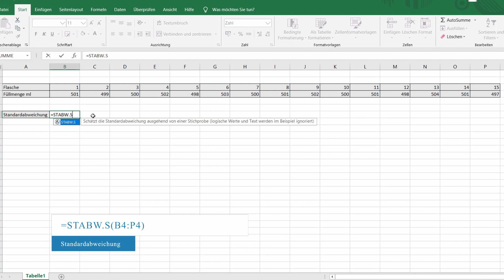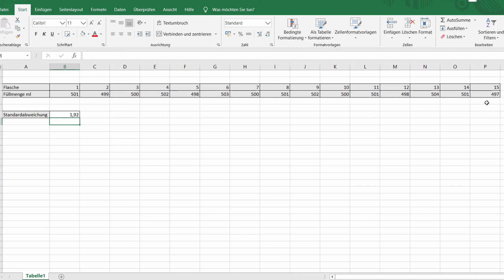Standardabweichung in Excel berechnen | STABW.S-Funktion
Heute werdet ihr lernen, wie ihr die Standardabweichung in Excel berechnen könnt.

Die Standardabweichung ist ein sehr beliebtes Mittel der Statistik und gibt die durchschnittliche Abweichung in Bezug auf den Mittelwert an. D.h., man kann in etwa sehen, wie präzise der Mittelwert ist.

Nehmen wir als Beispiel eine Bierbrauerei. Jede Flasche soll mit 500 ml Bier aufgefüllt werden. 500 ml ist also unser Mittelwert. Nun kann es sein, dass einige Flaschen ein bisschen mehr oder weniger Inhalt haben. Um diese Abweichung zu berechnen braucht ihr eine Stichprobe. In der Tabelle seht ihr eine Stichprobe von 15 Flaschen und deren gemessener Inhalt.

➡ Um jetzt die Standardabweichung zu bestimmen klickt ihr in ein leeres Feld und gebt folgende Formel ein =STABW.S(B4:P4) Das S steht in diesem Falle für Stichprobe.
➡ Markiert den Wertebereich und schließt die Klammer.
➡ Danach klickt ihr auf Enter.
➡ Der Betrag zeigt uns, dass der Inhalt unserer Flachen im Durchschnitt um 1,92 ml vom Mittelwert abweicht.

❓💬 Über welche Excel funktionen würdet ihr gerne mehr erfahren? Schreibt uns gerne eure Fragen in die Kommentare.